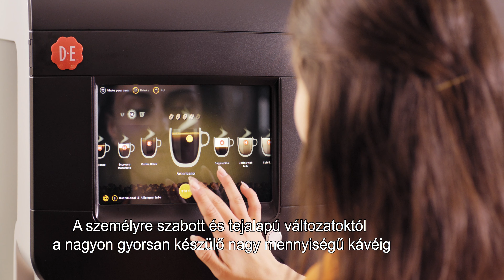Cafitesse Video - Douwe Egberts - English voice-over Hungarian sub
New Cafitesse video.